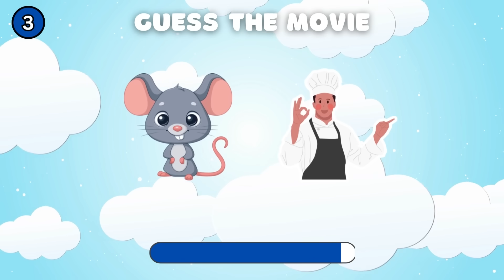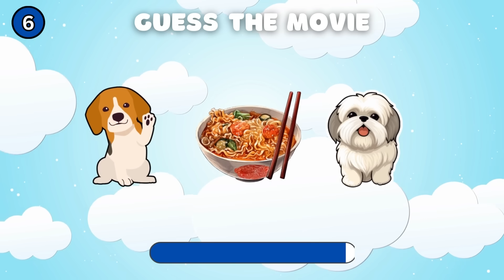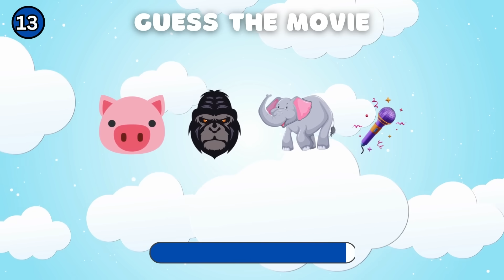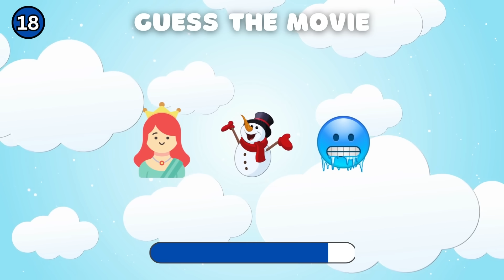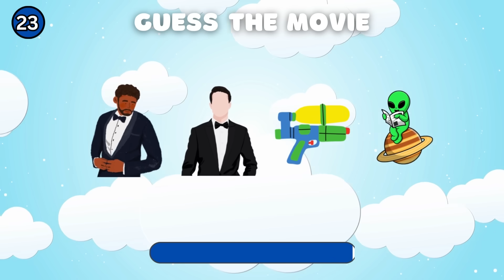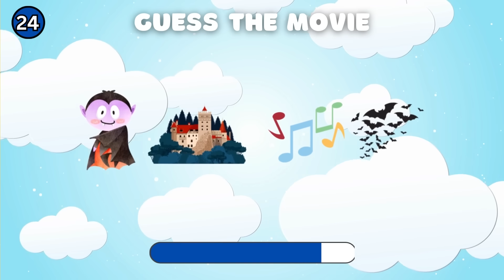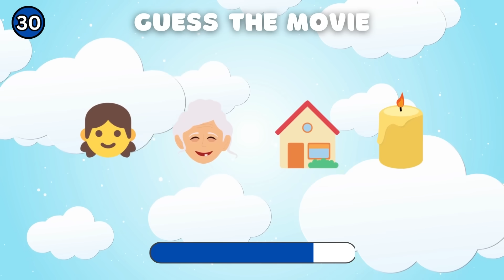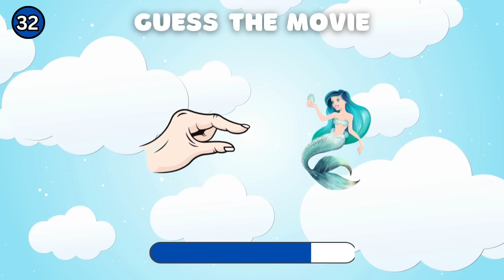Guess The Movie .. By Emoji 🙂🎥 Quiz ⌛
Guess what the movie is by emoji. challenge your movie skills and get all 35 questions correct  ✅